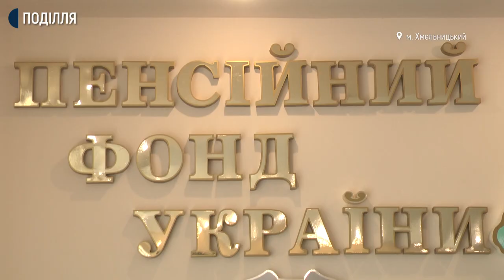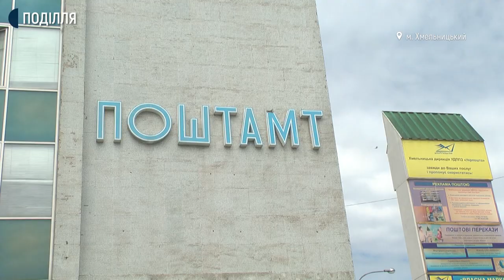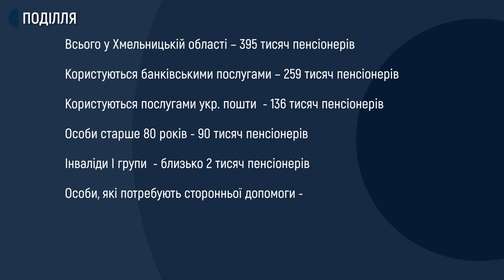Кого в першу чергу торкнуться нововведення на Хмельниччині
Близько 400 заяв пенсіонери області подали до Пенсійного фонду аби отримувати пенсії у банківських установах замість пошти. Про це Суспільному розповів начальник головного управління Пенсійного фонду в Хмельницькій області Олександр Крупа.